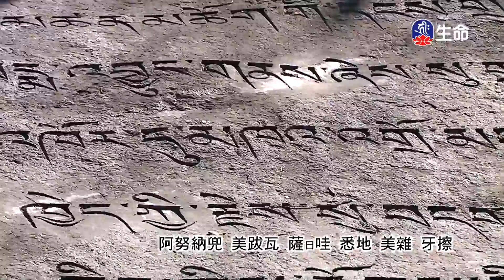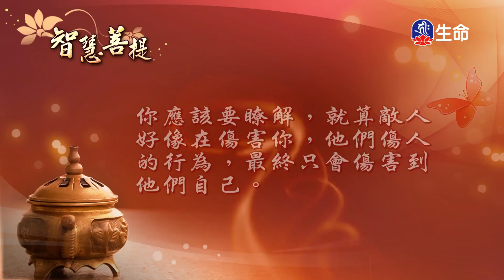智慧菩提(513)-1_智慧菩提_(lifetv_20201210_11:30)